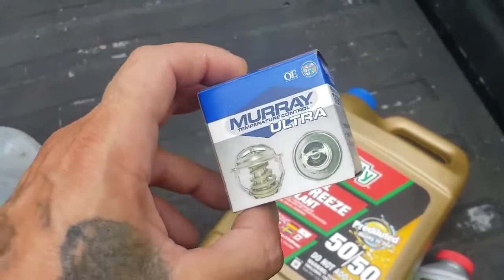How To Fix Small Leaks In Your Cars Radiator!